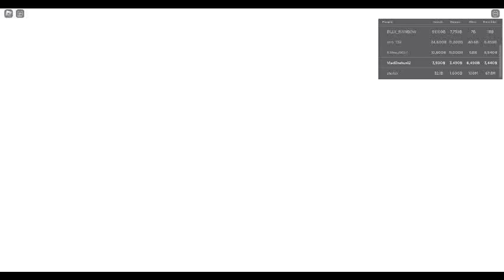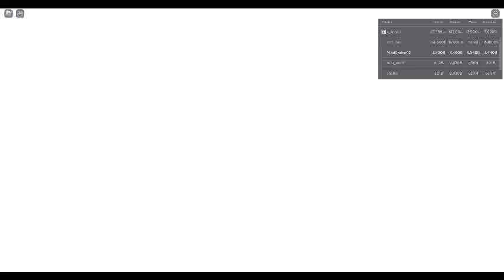Roblox Arm Wrestle Simulator Part 86